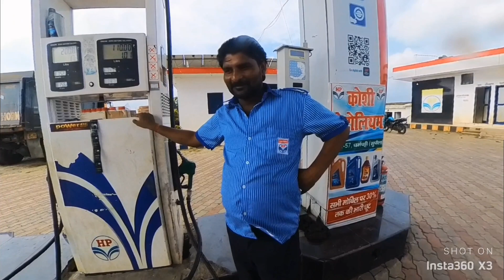2400KM Assam to Dehradun First Solo ride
2400KM Assam to Dehradun First Solo ride

"Ktm RC 390 Gp edition | Solo long Riding Assam to Dehradun Indian Roads | by: throttle unplugged"

"The KTM RC 390 BS6  is a hugely capable and fantastic motorcycle. It is just as happy on ROAD, and CURVES as it is on tarmac and in this video my KTM RC 390 BS6 Aka *Munchi* proves that it is a far better motorbike in its segment, than I am a long ride rider. People joined me on this ride on some food plaza. I led the ride down along NH27 to Agra- Mathura Express way to Yamuna expressway  which are some famous Roads in India. It was a beautiful ride, perfect for not just adventure on sports motorcycle.

Independence day special upload

@throttle unplugged

Used Camera

Insta360° x3
insta360°motorcyclebundle

throttle unplugged
MS Saini
Saharanpur, Uttar Pradesh

Your Query:-
Vese to aap log kuchh bhi puchh sakte h
Riding experience
kya kya problem hui
Insta 360°X3 Cam problem
Problem kya kya hui raste m
kon kon sa route follow kia
Ask Assam Arunachal Pradesh beauties|| Sundarta
Itni lambi ride pe Petrol ka kharcha kitna aaya
KTM RC 390 BS 6 high speed